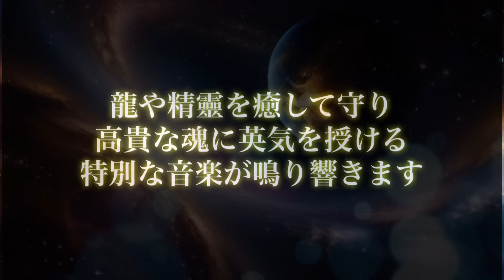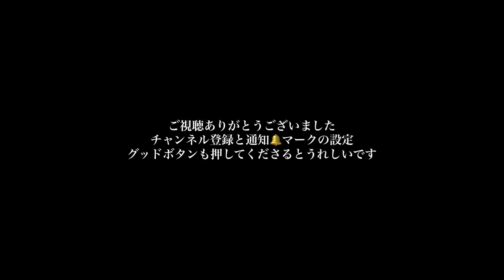人生最大の運氣転換かもしれません🐉人生が大好転する予兆です🐉この動画が表示されたということはあなたはこれから大きく発展することが約束されています✨動画を再生して好転波動を受け取ってください